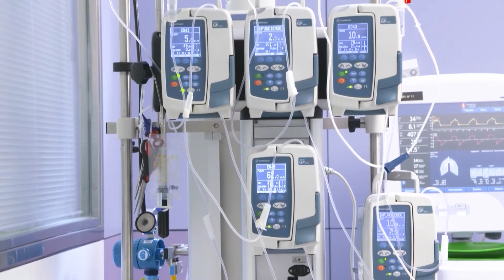EPATITE PEDIATRICA IL SERVIZIO DI MANUEL BARTOLINI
Cresce in Europa l’allarme per l’epatite di origine sconosciuta che colpisce perlopiù bambini sotto i 10 anni. A volte così gravemente da richiedere il trapianto di fegato. in Italia, dove non ci sono casi confermati, è partita un’indagine a tappeto su tutti i centri epatologici pediatrici italiani, per valutare l’eventuale aumento di casi di epatiti acute con cause sconosciute e verificare, di conseguenza, se il nostro Paese è interessato.